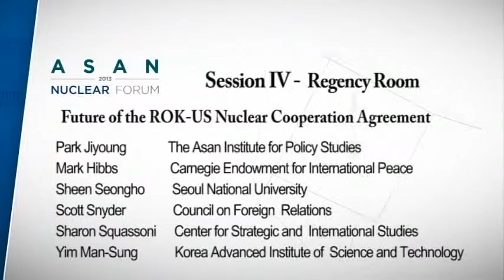[Nuclear Forum 2013] Session 4 - Future of the ROK US Nuclear Cooperation Agreement